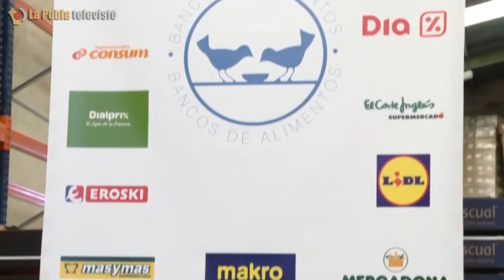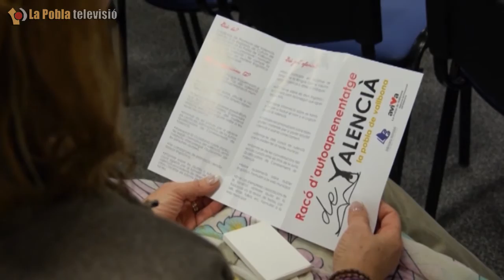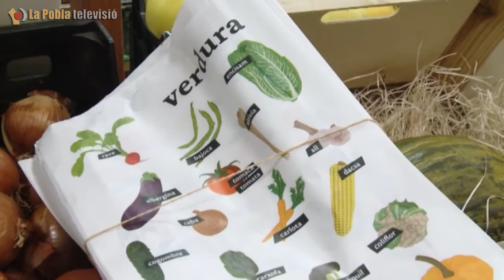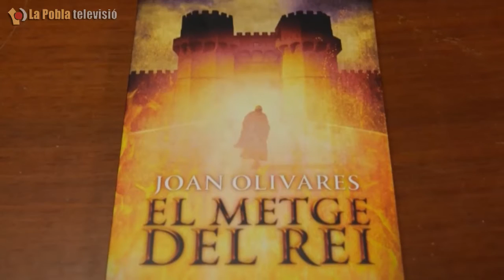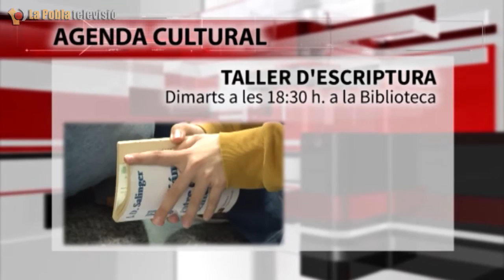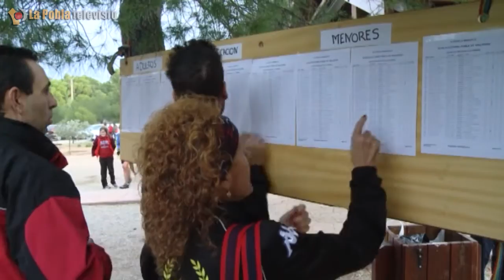INFORMATIU 26 NOVEMBRE 2015